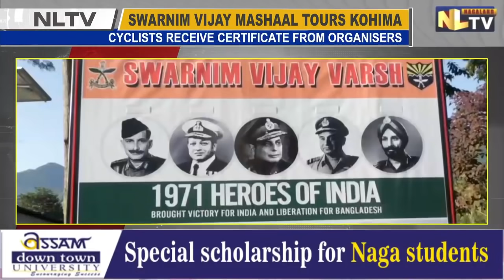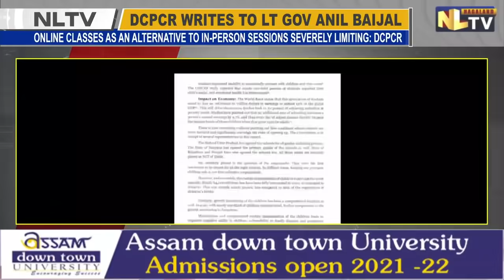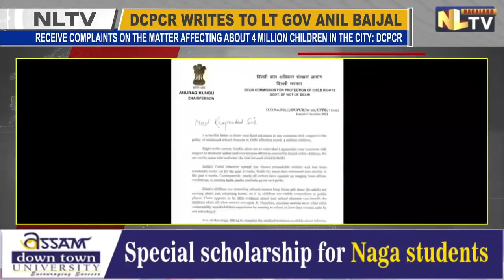NLTV NEWS NOW NAGAMESE